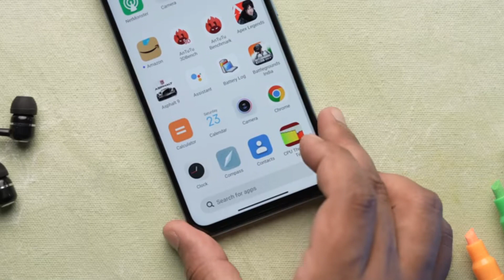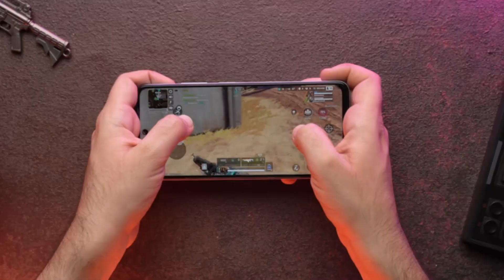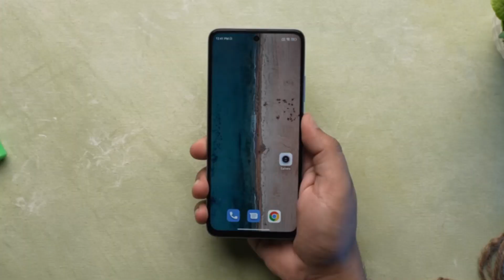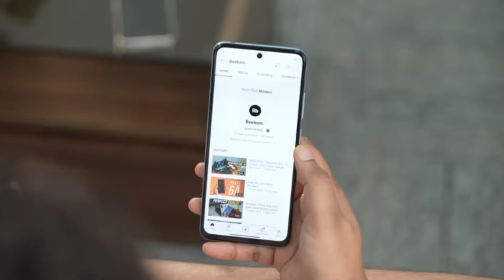Dimensity 8100, 144 Hz Refresh Rate : Redmi K50i | Budget Flagship for Student's | Specification !!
Price
Under 35000